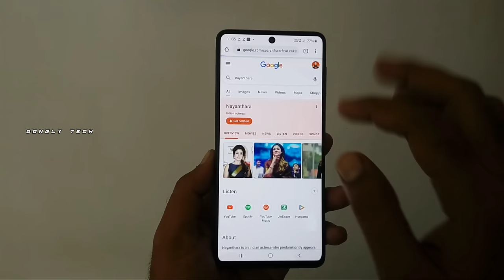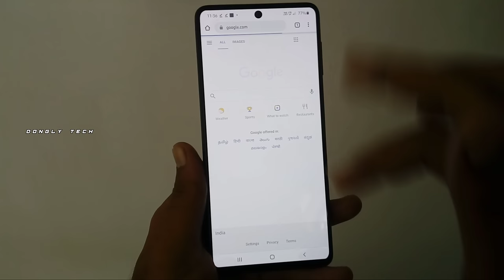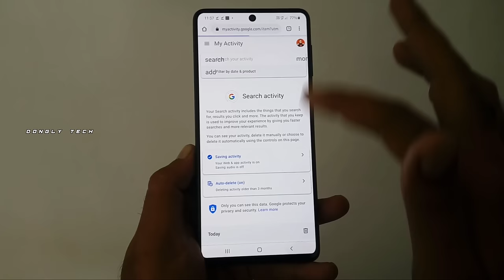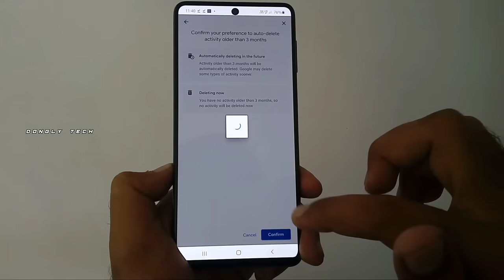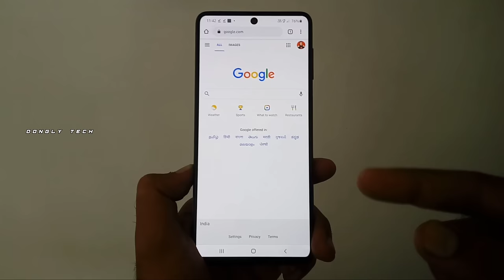How To Delete Permanently Google Chrome History In Tamil 😍 Chrome History Delete Select All In Tamil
Hi Guys Today We will Talk About How To Delete Permanently Google Chrome History In Tamil 😍 Chrome History Delete All In Tamil 🔥 Its very Interesting Lets start it.
Methods to Delete Google Browser Search History.

Follow steps to viewing deleted history from Chrome

Check all Deleted activity Open your computer:

1. Login to your Google account which used with Chrome browser.
2. Click on the Data & personalization option which saw on left navigation panel on your screen.
3. After that, Click on the My Activity option ( Find in Activity & time line Panel).
4. After that select the Delete activity by option.
5. After that, select the date and time for viewing the deleted history from chrome.
6. After that, you can permanently delete your chrome history to select the delete option.